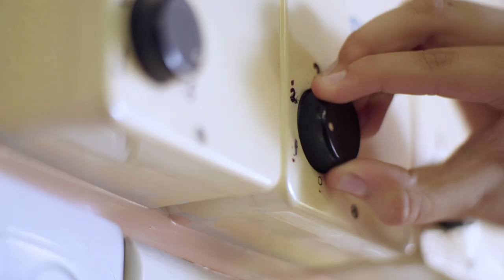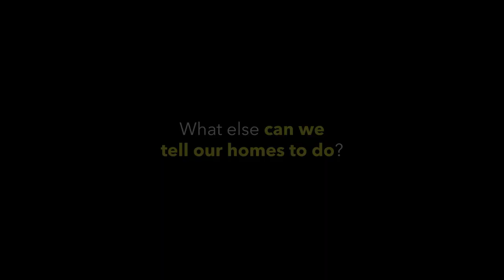Have you ever... told your home to be cooler? –Juying Primary